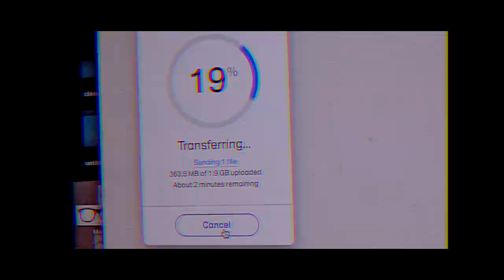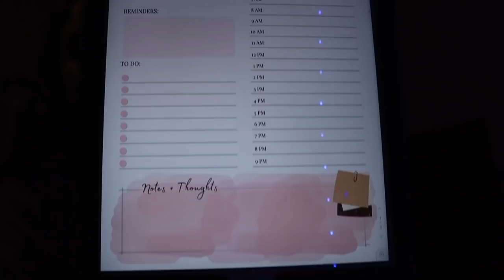24 HOURS IN MY LIFE (CHAOS)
24 HRS IN MY LIFE VIDEO!! WOO HOO! this one is a little different and less edited than my normal vids, trying to show off me opposed to my editing :) let me know how you like it!